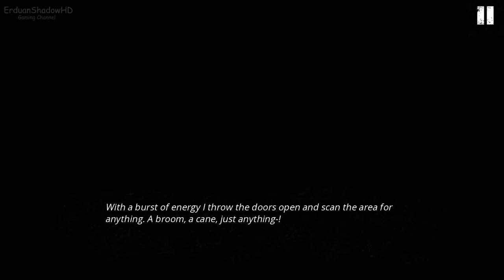Drops of Death |PC GAME - DEMO 2021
Processor: intel (R) Core (TM) I3-2100 CPU @ 3,1O GHz

Memory Ram: 8,00 GB

System type: 64 bit Operating System

GPU: Nvidia GT 730 DDR5 2GB RAM